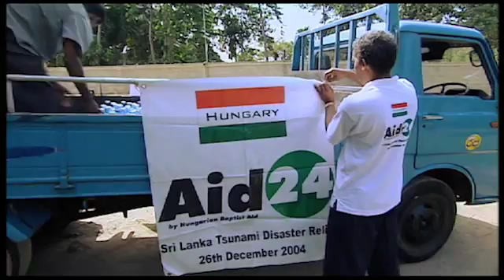Kindness of Strangers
This cutting-edge science film offers a powerful and fascinating examination of one of the most prominent mysteries of human nature: the existence of altruism. Is it possible that we can act in a way completely devoid of self- interest?

The film searches for answers in the aftermath of the greatest natural disaster of our time -- the 2004 Boxing Day Tsunami. The event unleased an unprecedented outpouring of kindness and compassion. With extraordinary footage shot in the immediate aftermath, Kindness of Strangers follows the emotional and dramatic stories of those who rushed to the scene to help, Interweaving their stories with expert scientists and philosophers (including Richard Dawkins) we explore the paradox of altruism.